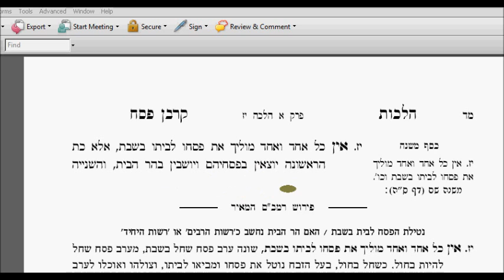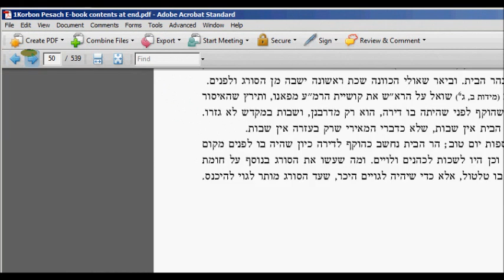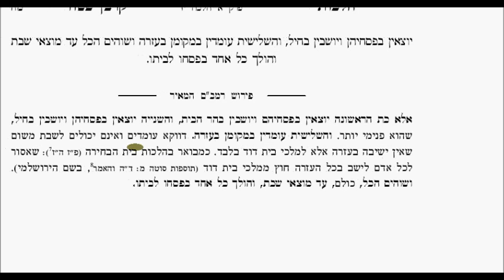Chapter 1 KP Halacha 17